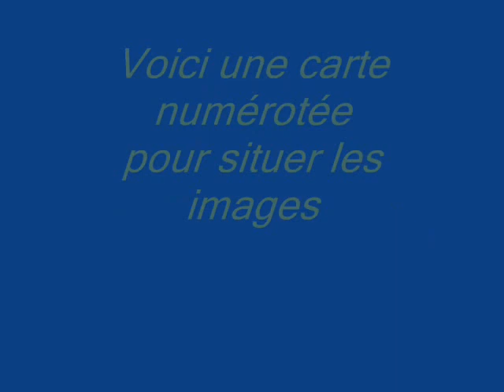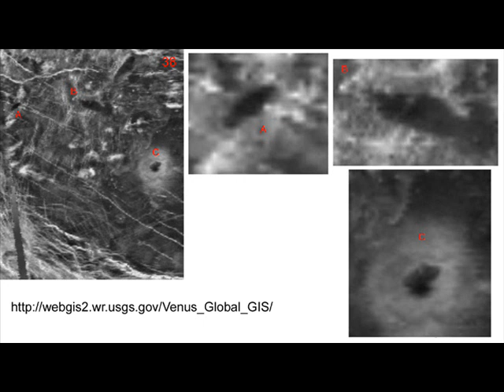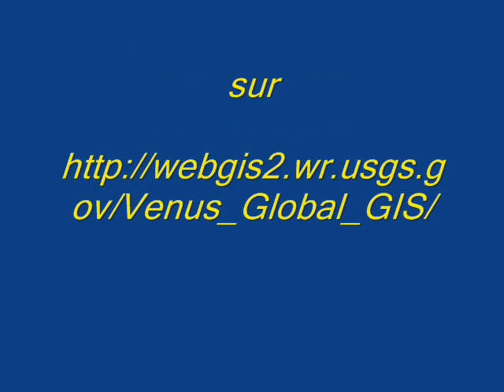Vénus Anomalies Vénus habitée sur www altynia fr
Vénus est couverte de structures élaborées par une intelligence supérieure. Regardez bien
jusqu'à la dernière image